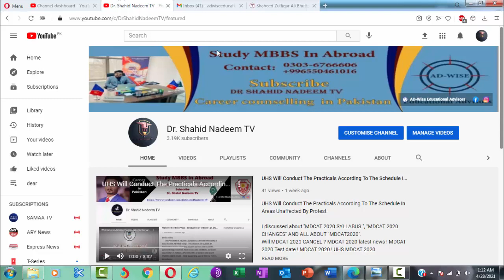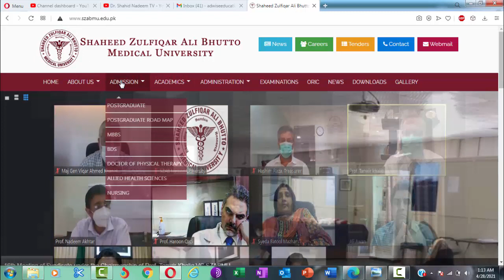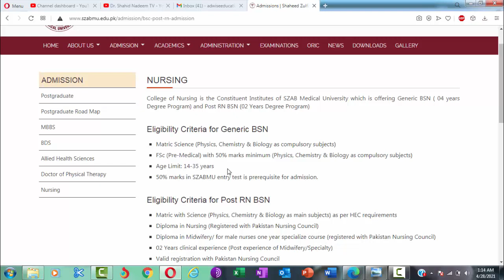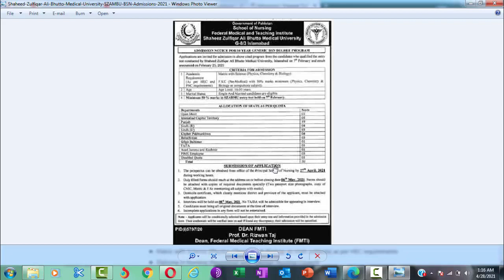Shaheed Zulfiqar Ali Bhutto Medical University Admissions 2021